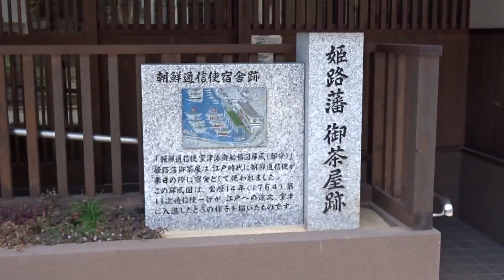姫路藩 御茶屋跡 室津 たつの市